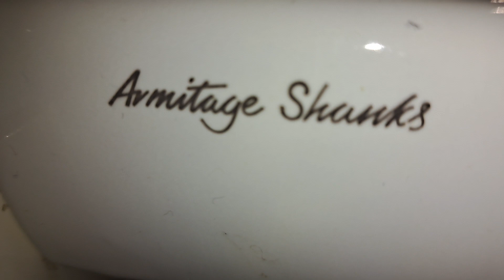Lyceum theatre london Stalls, (Disabled WC) Armitage Shanks, Contour 21 sink